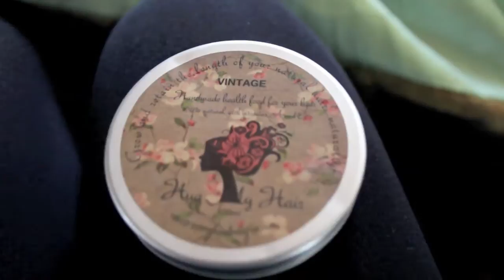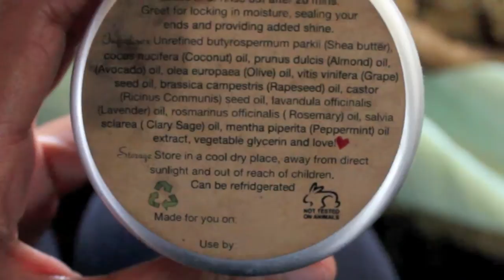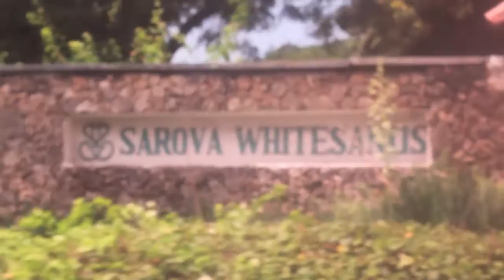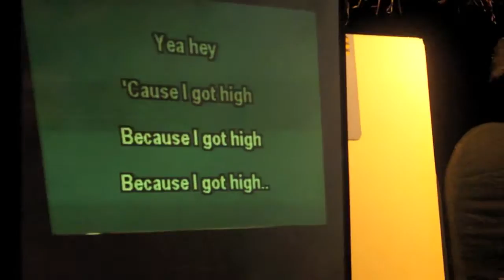Vlog #2: Burnt Airports & Bad Luck (Kenya 2013)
A few clips from my trip to Kenya

Follow me on:
Personal Instagram - @AyJayDames
Hair Instagram - @EyeDahFineMe